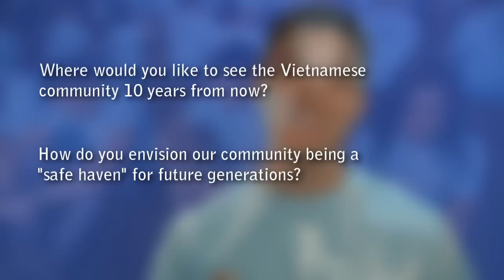UNAVSA-10: Visionary Scholarship